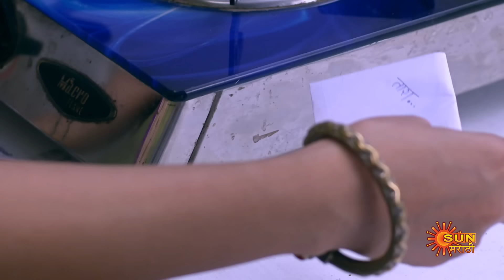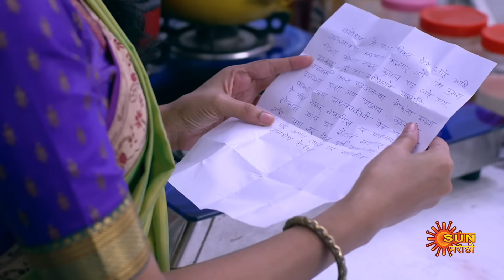Mulgi Pasant Aahe - Full Episode - 2 | 29 Sep 2024 | Full Ep FREE on SUN NXT | Sun Marathi